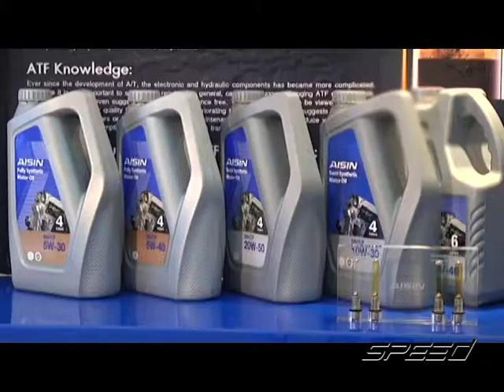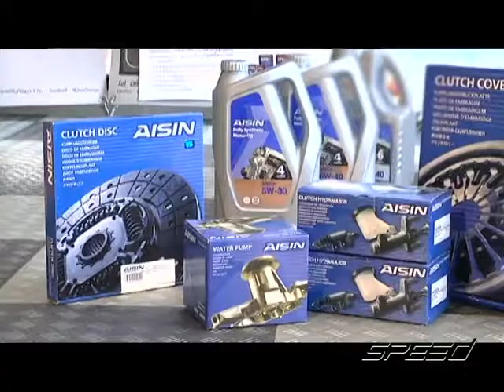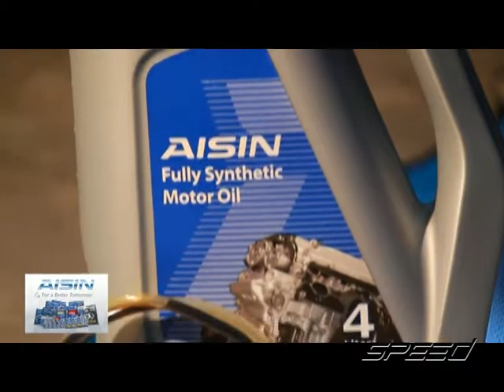Speed Talk OA 10 03 2017 B4